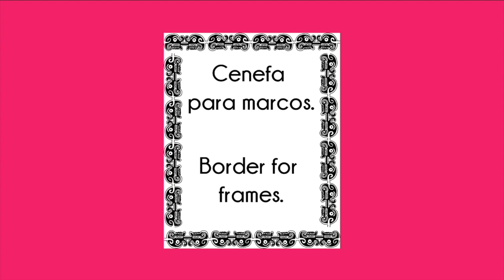07 Ofrenda Marco